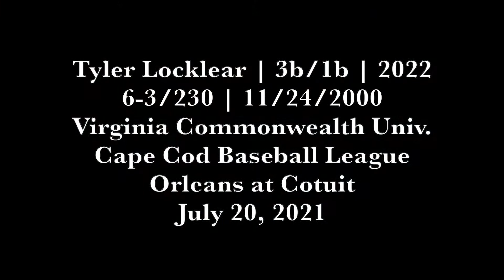Tyler Locklear (07-20-2021) CCBL at Cotuit (Cotuit, Mass.)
Tyler Locklear (3b/1b, Virginia Commonwealth) in summer league action with Orleans against Cotuit -- open side swings.